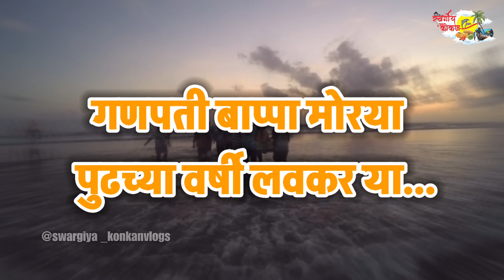अनंत चतुर्दशी आचरा समुद्रकिनारी बाप्पांचे विसर्जन